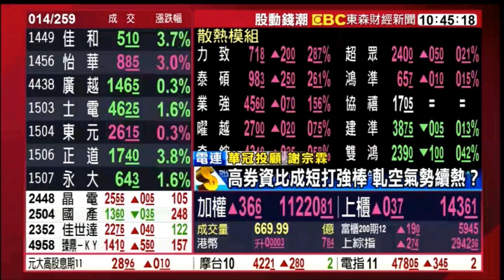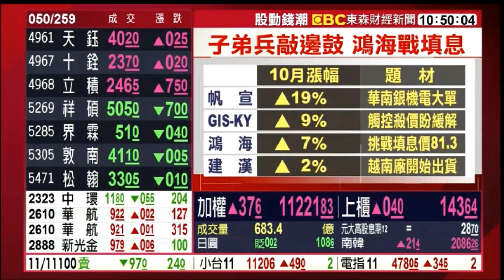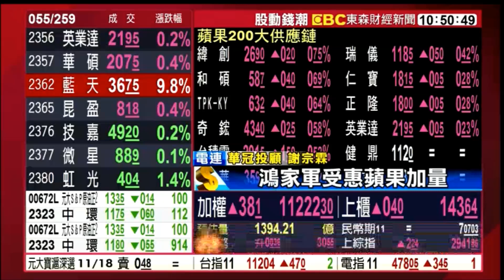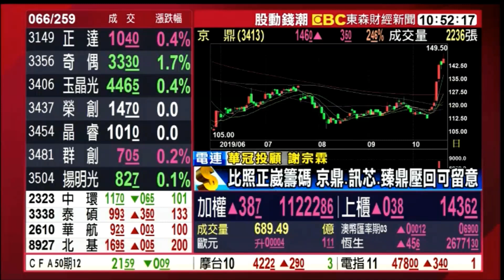20191022 股動錢潮 東森財經新聞